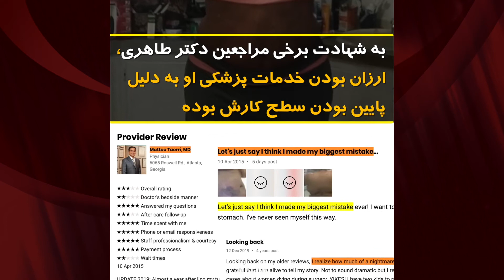داستان مجید طاهری، از باسن برزیلی تا قاچاق ذرات میکروسکوپی و پولشویی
آزادی مجيد_طاهری، جراج زیبایی ایرانی-آمریکایی همزمان با تبادل_زندانیان بین ایران و آمریکا مورد توجه قرار نگرفت. دکتر طاهری، در دادگاه گفت سال ۱۳۶۵ به خاطر «اذیت و آزار» از ایران فرار کرده و «پناهجوی سیاسی» شده. او در فلوریدا و جورجیا با نام ماتئو طائری Matteo Taerri به دلیل عمل جراحی زیبایی به قیمت ارزان شهرت پیدا کرد. باسن برزیلی، لیپوساکشن و بوتاکس از مهارت های اصلی دکتر طاهری بودند . به شهادت برخی مراجعین دکتر طاهری، ارزان بودن خدمات پزشکی او به دلیل پایین بودن سطح کارش بوده. طاهری ۴ سال پیش، آنزیم‌های بیولوژیکی و میکروفیلتر ریزپالایش ذراتی میکروسکوپی را بدون مجوز به ایران فرستاده بود. آنزیم‌های بیولوژیکی و میکروفیلتر ارسالی می‌توانند در سلاح‌های شیمیایی، هسته‌ای و بیولوژیکی مورد استفاده قرار بگیرند. طاهری همچنین به نوعی پول‌شویی و انتقال پول‌های بزرگ در حجم کم در کلینیکی که در آن کار می‌کرد نیز متهم شده بود. مشخص نیست که دولت ایران چگونه از این پناهنده و جراح زیبایی سابق استقبال کند.